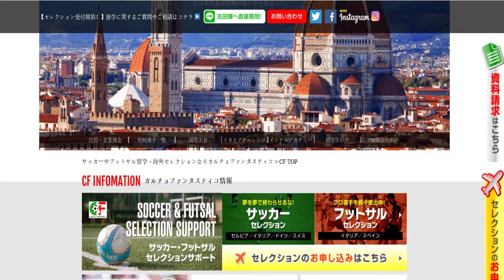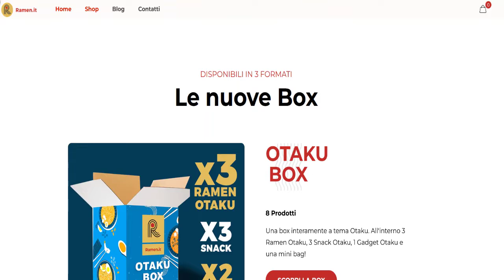Passion4Fun intervista Akira Yoshida fondatore di Ramen Bar Akira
Lo staff di Passion4Fun ha avuto il piacere di intervistare Akira Yoshida, il fondatore di Ramen Bar Akira.

News, advices, collections and much more!

La musica usata in questo video ha solamente lo scopo di intrattenere.